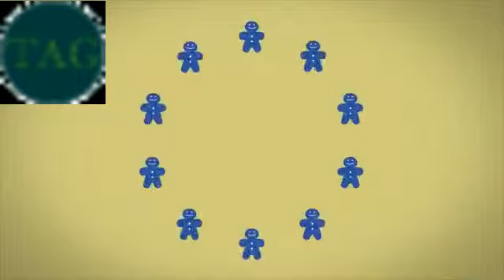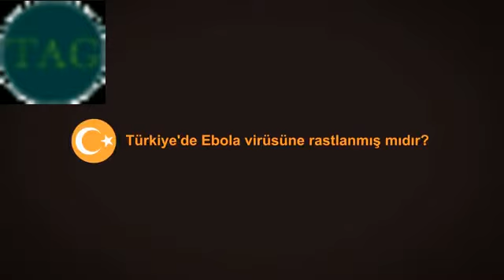demo ebola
ebola  ebola